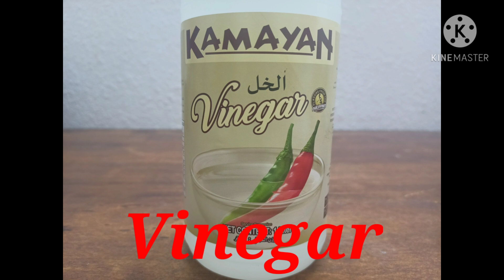Special Bopis // Beef Lungs - Ansarap